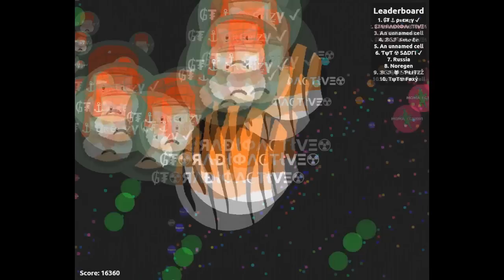☢ RadioActive ☢ Agar.io ☢ ₲₮ Clan ☢ Team GamePlay ☢ 30,000 Mass ☢ HighScore ☢